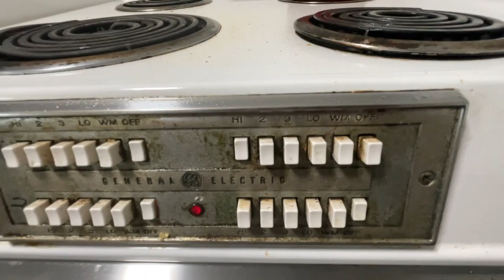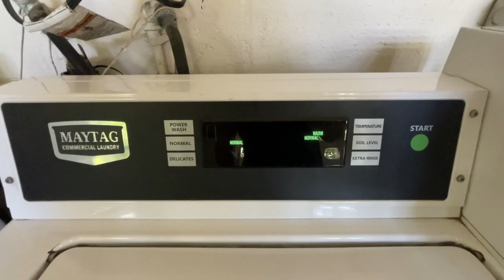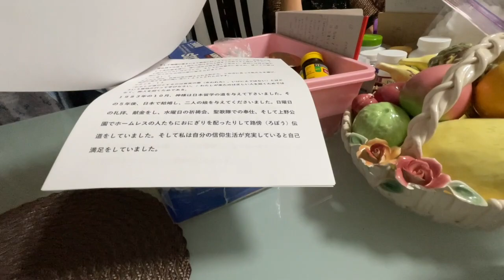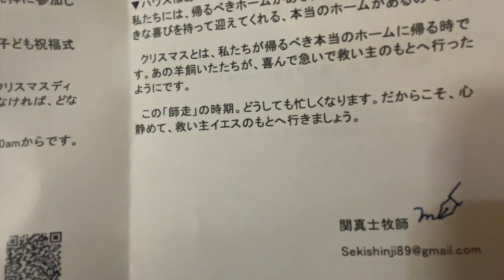ハワイの激安部屋 シェアハウス オーナーが！ 全容公開 移住の記録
キャンピングカーに住んでたけど🇺🇸ハワイへ移住
自由すぎるおじさん住処探しの記録　シェアハウスへ入居　探し方　部屋の全貌をご紹介

寂しがり屋のろくでなしです

一緒にサーフィンした　旅のシンガー　麦・Mugi